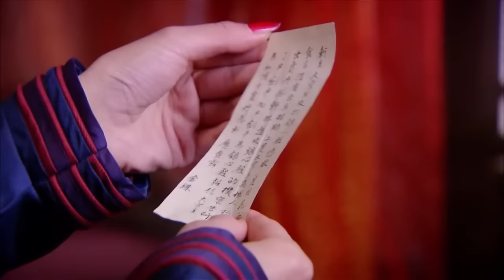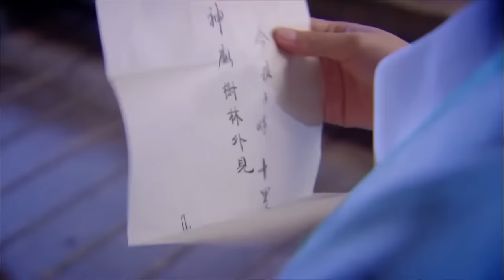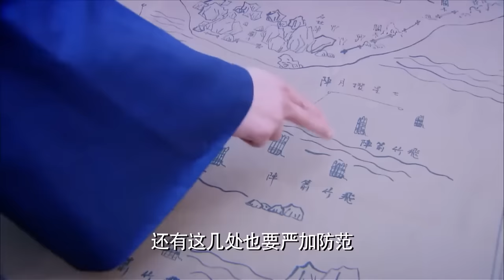【功夫電影】女人前去暗殺男人，卻不想男人竟是自己娃娃親老公！⚔️ 抗日 MMA | Kung Fu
剧名：XGSJM